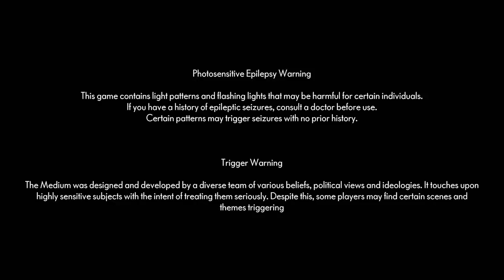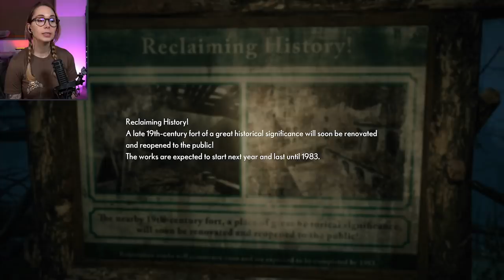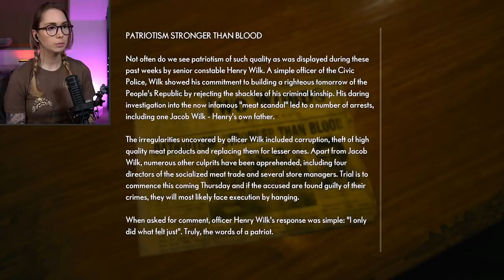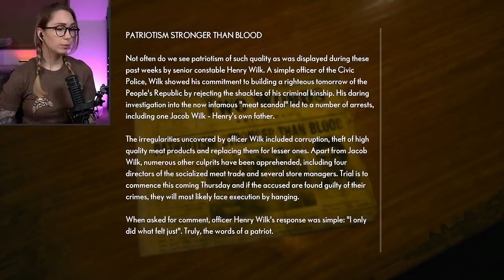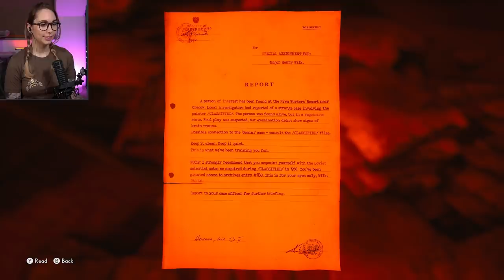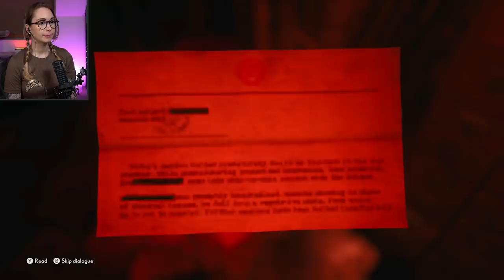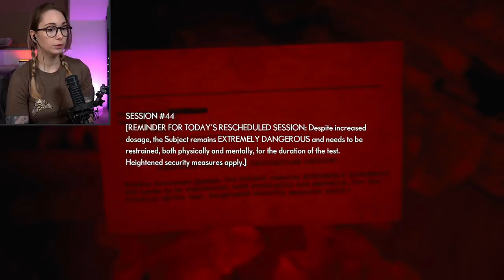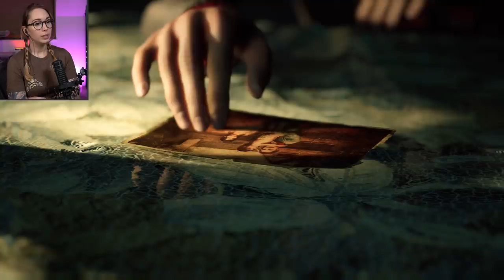The Red House - The Medium [3]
If you're wondering where I got the shirt, go here!

Hey there! Welcome to my playthrough of The Medium!